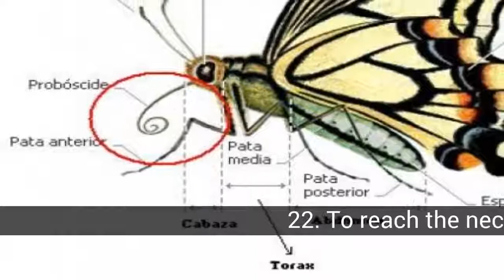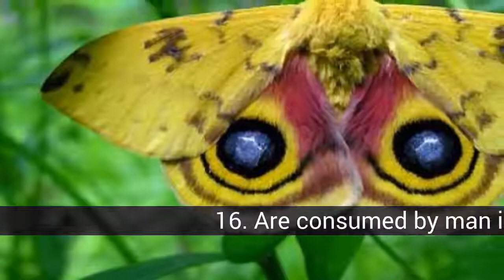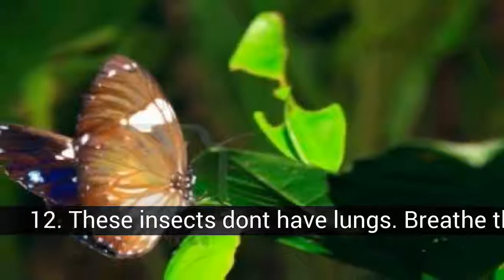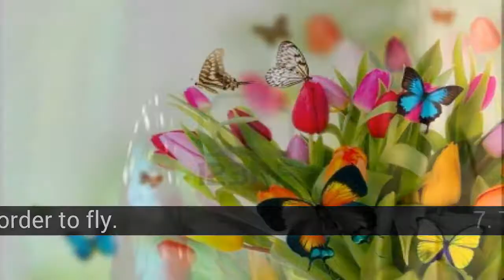Interesting facts about butterflies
List about interesting facts about butterflies

We could perfectly define it by saying that it is an insect, which is ground and flying, which presents a complete metamorphosis, which has two pairs of wings covered with scales colored and feeds mainly on nectar and pollen of the flowers. Beautiful bright colors and antennas are finished in mace in the generality of species, there is day and night. And it could be extended much more. But, to make it more dynamic I bring you these interesting facts about butterflies !

In this list about interesting facts about butterflies you can find:
22. To reach the nectar, the butterflies unroll their mouth, or proboscis, forming a straw for slurping.
21. Butterflies consume nectar and fermented fruits to get energy and fly.
20. The number of eggs per spawning varies according to the species. Can be up to 500, although very few will become adults.
19. The puddles on the banks of the rivers may attract groups of butterflies. The dad butterfly and his friends are together in these puddles to take up nutrients and salts that help to reproduce.
18. Caterpillars moult several times during their life so they need large amount of food and oxygen.
17. The butterflies evolved from of the night, appeared about 40 million years.
16. Are consumed by man in some areas of the world. (Entomofagia).
15. The choice of plant for egg laying is very important as it will be the plant nutricia caterpillars.
14. The flight of the butterflies has an average speed of 12 km/hour, although some species reach higher figures.
13. The mating can last 20 minutes or several hours.
12. These insects don't have lungs. Breathe through openings that have on the sides of its body, called spiracles.
11. The eyes of these creatures are composed and have more than 6,000 individual lenses.
10. On their antennae, we find two senses: smell and touch.
9. Some caterpillars of butterflies are so poisonous that they can cause a brain hemorrhage.
8. The butterflies need to lamp their wings in order to fly.
7. The butterfly smallest is the Dwarf Blue and the largest is the female 'Queen Alexandra' Bird Wings.
6. Even a gentle touch can damage the wings of a butterfly.
5. The butterfly longest-lived, is able to live 9 to 10 months.
4. The butterflies are very romantic. Expel the so-called 'Dust of Love' to conquer and attract your partner.
3. Butterflies can taste food with their feet.
2. The butterflies ' larvae, 'babies', emit a range of sounds they make to communicate with ants.
1. Your view is tricolor, that is to say, they see only three colors; yellow, red, and green.